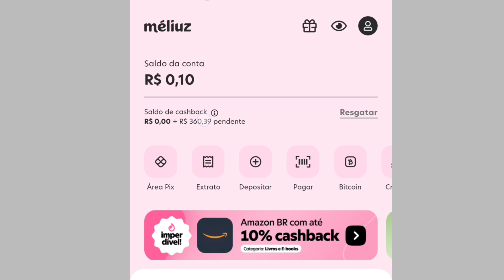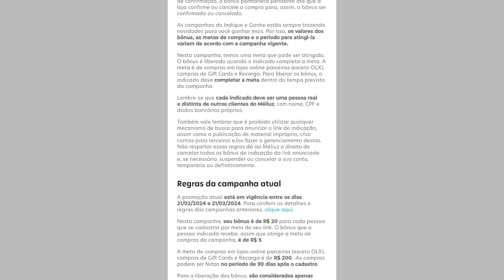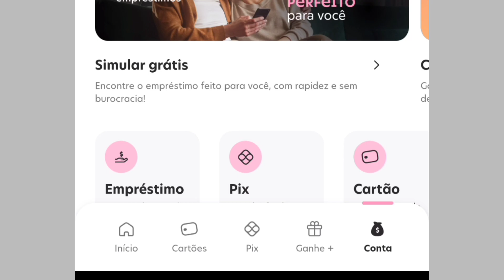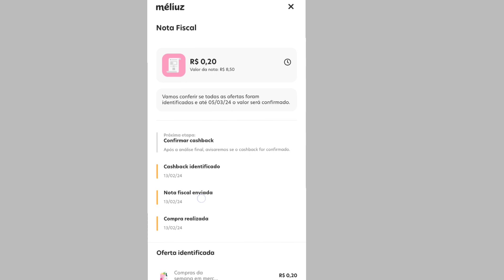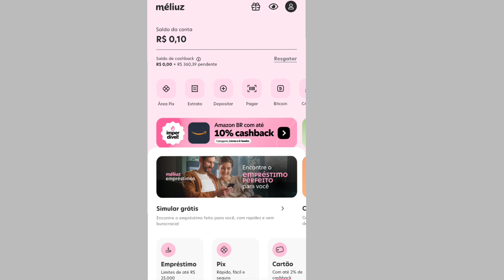Saldo cashback pendente MÉLIUZ como receber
Baixe o MELIUZ por esse link e faça compras acima de 200 reais no aplicativo e ganhe seu bônus e comece a indicar para ganhar 20 reais por pessoa .

Olá! Você sabia que estou usando o Sofisa Direto? Se você abrir sua conta com meu código ACC2473532 e investir R$ 1.000,00, nós dois ganharemos R$ 50,00 de bônus! Abra sua conta usando o link:

use o código conforme está no vídeo :
ACC2473532

VEJA OUTROS BANCOS PARA GANHAR COM INDICAÇÃO:

- BANCO DAYCOVAL INVISTA 10.000 EM UM PERÍODO DE 3 MESES E GANHE 100 REAIS. INDICAÇÃO VALE 200 REAIS

GANHE DINHEIRO PARA CADASTRAR E ASSISTIR VIDEOS NO KWAI